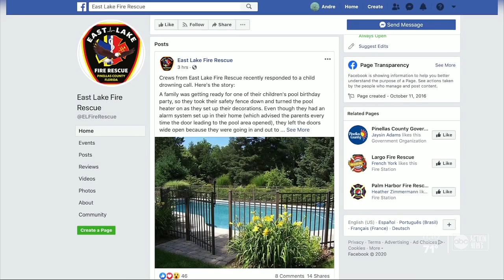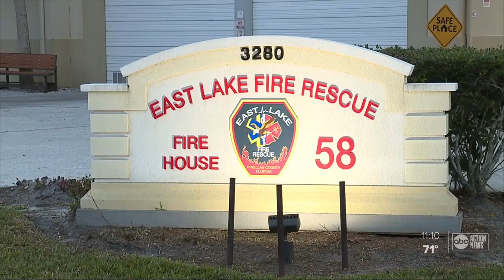Paramedics save child from nearly drowning at family's pool in Tarpon Springs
East Lake Fire Rescue responded to call about a drowning. The chid was found unresponsive in the family's pool. The father performed CPR before paramedics arrived.